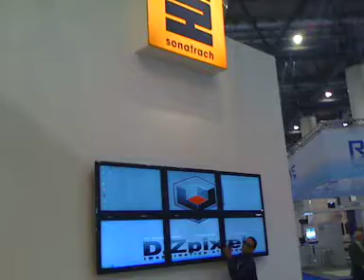GNL 16 dzpixel